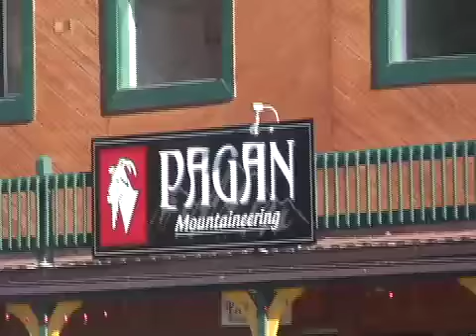moab downtown 08 test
Saved out of iMovie at 640x480 and 24 fps to see if it's noticeably better quality than previous clips